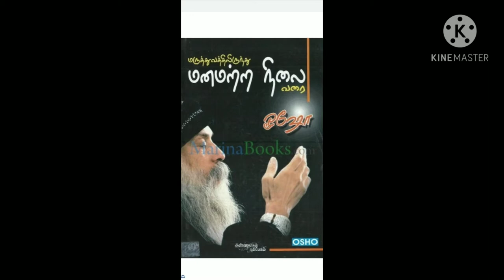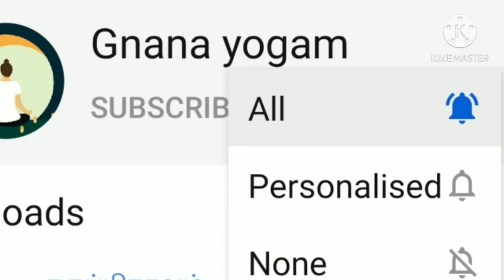மருத்துவத்தில் இருந்து மனமற்ற நிலை வரை(ஓஷோ)பாகம் -3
Mind Power is a very powerful weapon in world by which we can achieve anything cure diseases avoid negativity